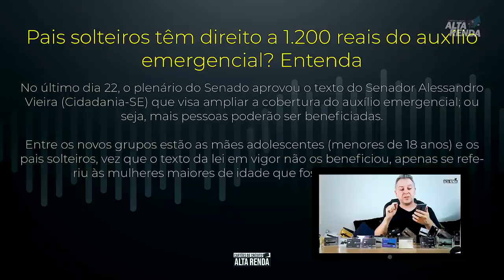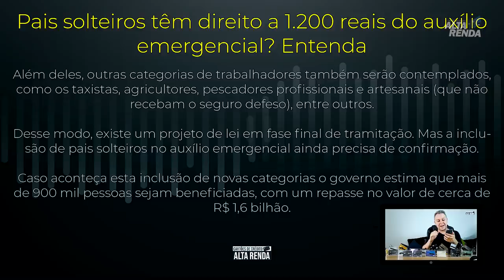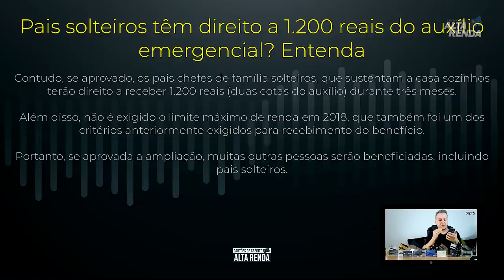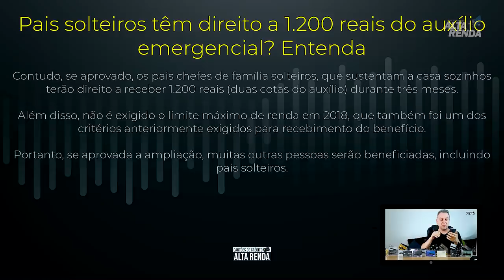💳Auxílio Emergencial Pais Solteiros 1.200, Chegou a sua Vez. Saiba como anda o processo para Você.😷